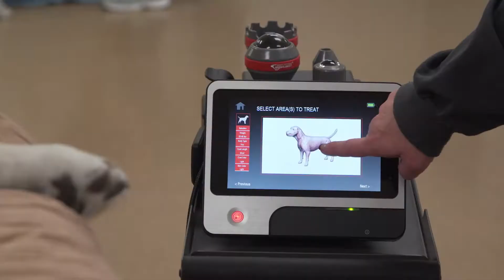2019 AAHA-accredited Practice of the Year Finalist - Ralston Veterinary Clinic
The AAHA-Accredited Practice of the Year Awards recognize the outstanding achievements of accredited practice teams. AAHA is proud to honor Ralston Veterinary Clinic for their contributions to the field of companion-animal medicine.